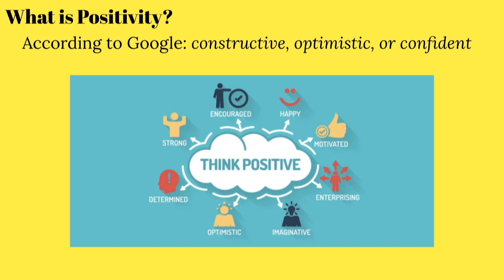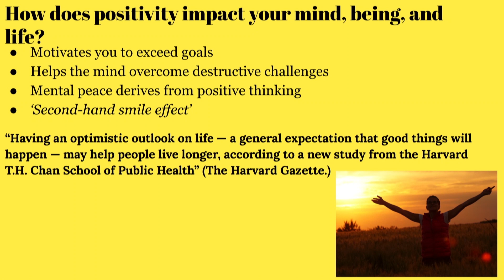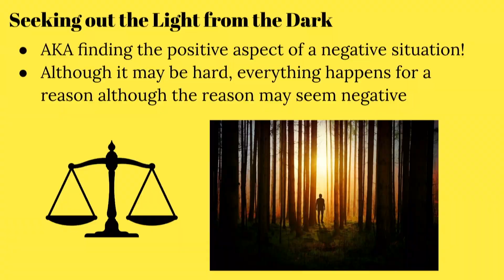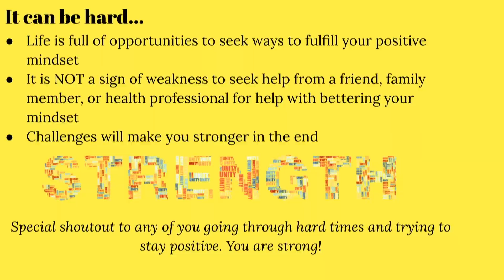The Power of Positivity | Morgan Levy | TEDxAvonGroveHighSchool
Sophomore Morgan Levy talks about how positive thinking has helped in her battle against crohn's disease.   Morgan Levy is a current Sophomore at Avon Grove Highschool. Throughout her journey with Crohn’s Disease, it’s inspired her to want to embark on more public speaking opportunities and spread the mission of positivity! Morgan would like to go into the medical field- specifically Occupational Therapy for children with special needs. Along with proceeding her education past high school, Morgan would love to participate in more public speaking opportunities with the purpose of inspiring kids, teens, and adults! This talk was given at a TEDx event using the TED conference format but independently organized by a local community.